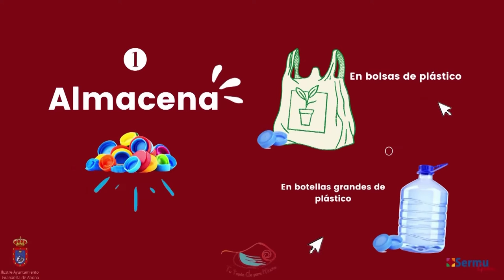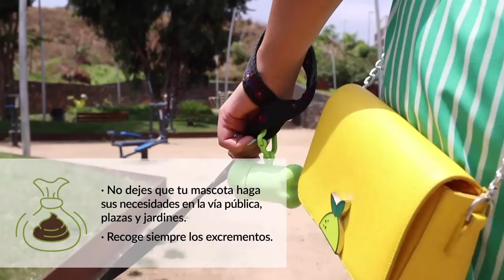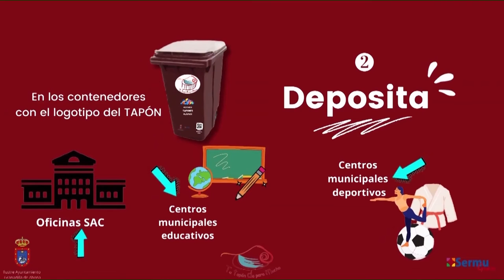🔵📺 La Tertulia | con Felix Rojas | ●13|10|22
La Tertulia Felix Rojas13 octubre 2022